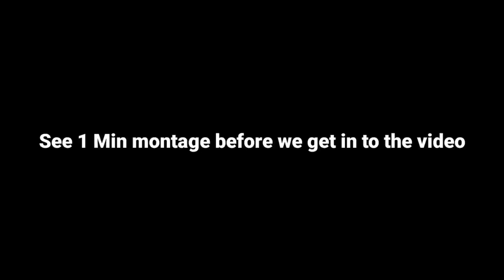Only pros can control this guy - Shadow Fight Arena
I will come back with another shadow fight arena video
zebra out

🔴music in video:
sf 2 may